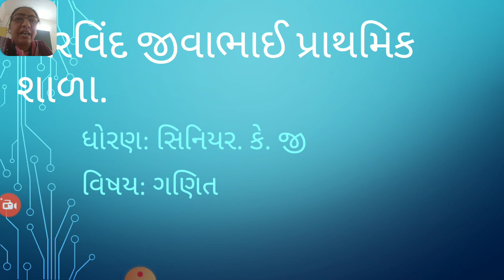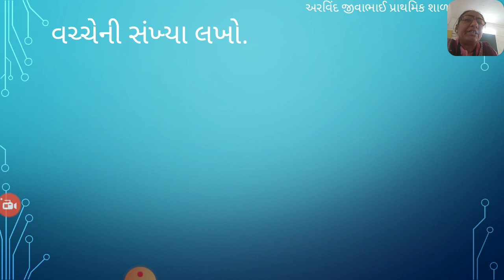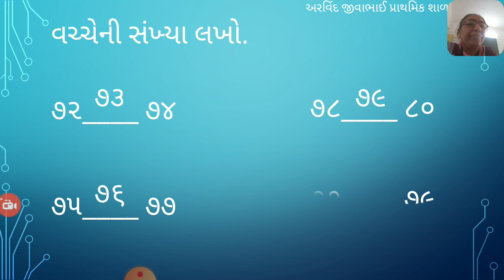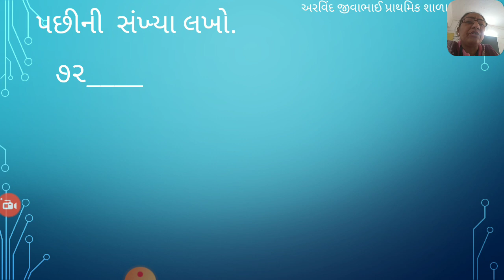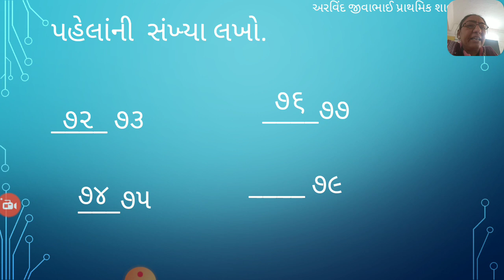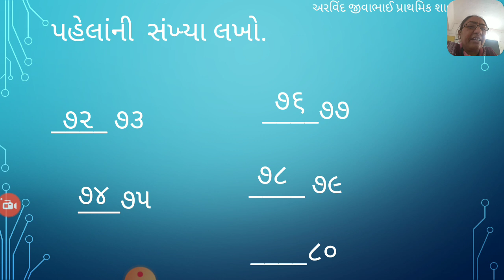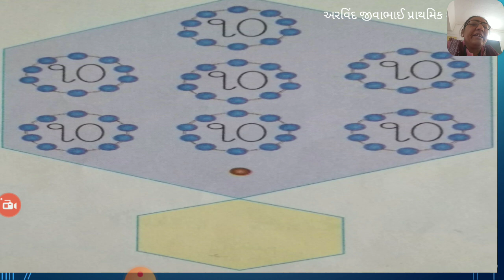સિ કે જી ગણિત ૮ ૧૨ ૨૦